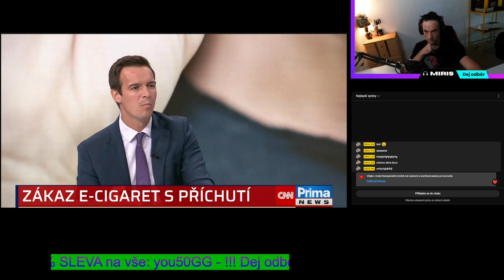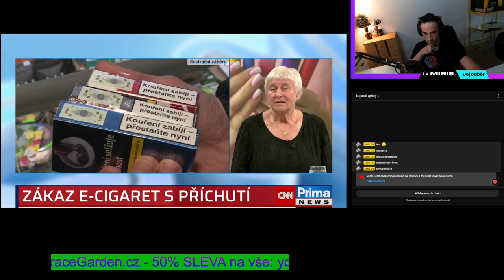ZÁKAZ E-Cigaret s příchutí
Napište mi svůj názor. Děkuju za sledování.

Kdyby Vás zajímaly cannabinoidy koukněte na gracegarden.cz

GRACEGARDEN.CZ - SLEVA 50% na vše - Kod: You50GG
WEB
gracegarden.cz